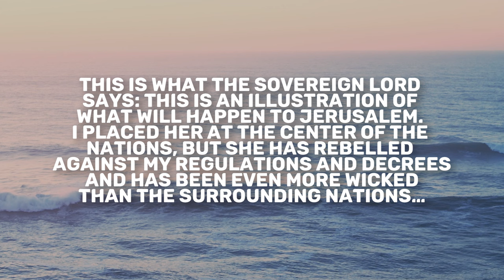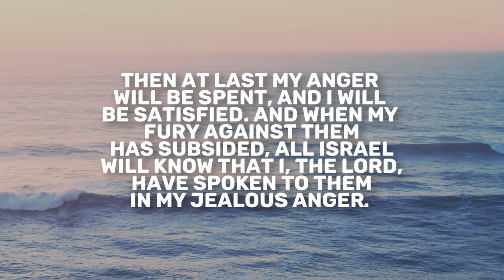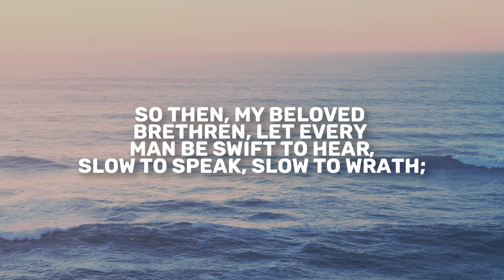Ezekiel 5 | Daily in the Word | Ryan Klein